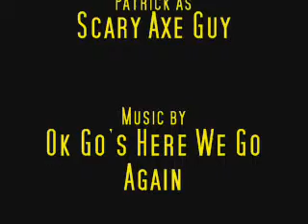Home Alone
A lonely red head lost. His parents have gone to the Poconos. So sad.